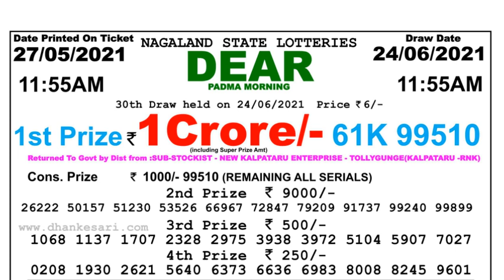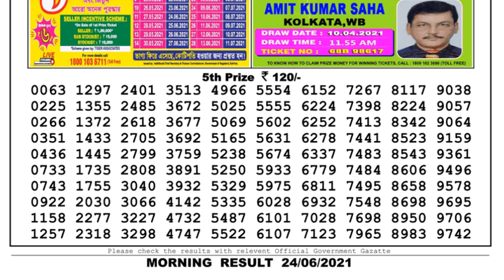Nagaland Lottery Sambad Result | Dear Lottery